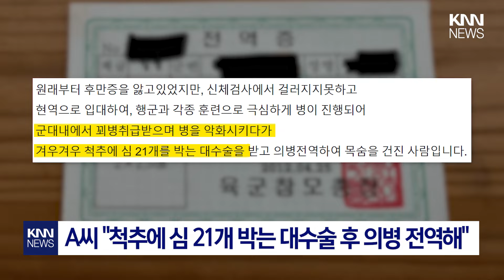군대서 무리한 훈련 받다가 '대수술'..."꾀병 취급하더라" / KNN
몸에 큰 지병을 앓고 있던 한 남성이 군대 내에서 꾀병 취급을 받다
결국 대수술까지 하게 됐다는 안타까운 사연이 전해졌습니다.

 / knn.news